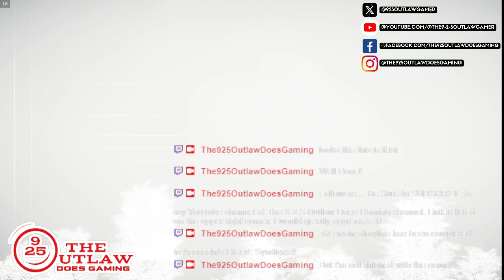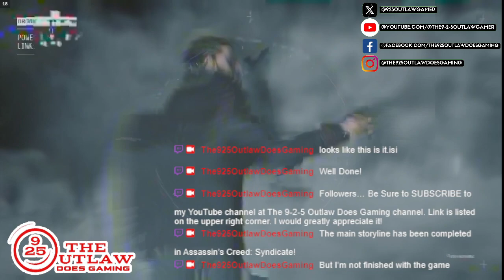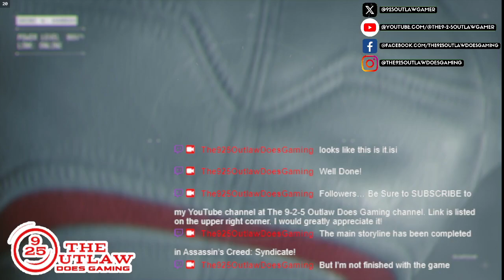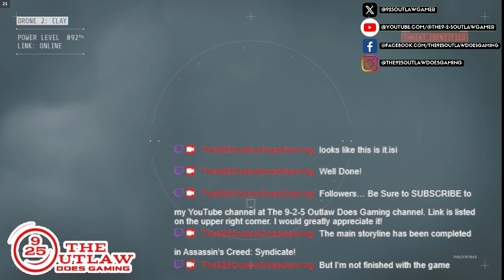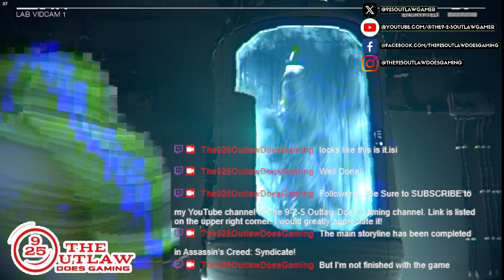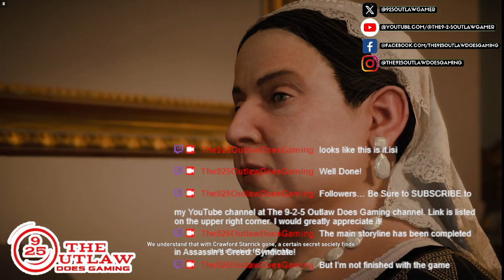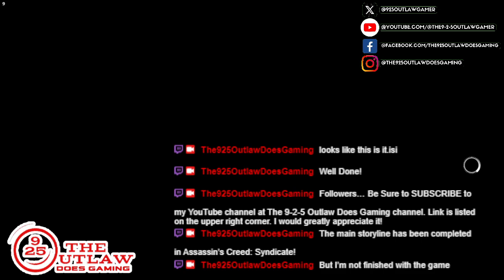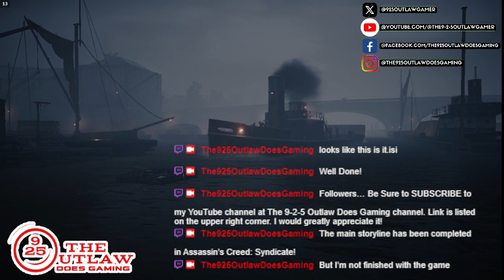FINALE!!! "Let's Play! Classic: ASSASSIN'S CREED: SYNDICATE Gaming Walkthrough Ep. 018"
This is the thrilling conclusion to the main storyline of "ASSASSIN'S CREED: SYNDICATE" when Jacob & Evie must confront and battle Crawford Starrick, the brash, charismatic Templar leader bent on taking over London for himself... and no one else.

FINALE!!! "Let's Play! Classic: ASSASSIN'S CREED: SYNDICATE Gaming  Walkthrough Ep. 018"(ACS)